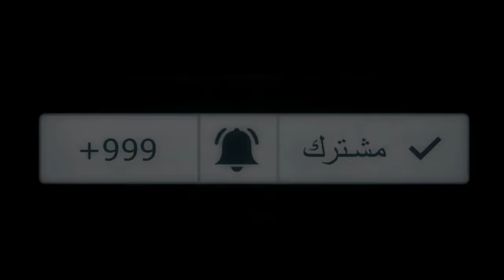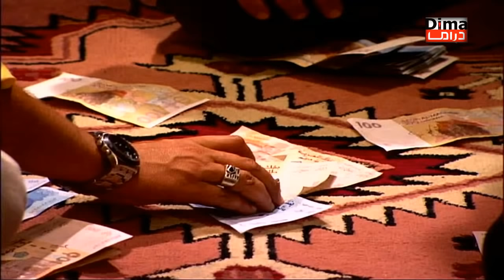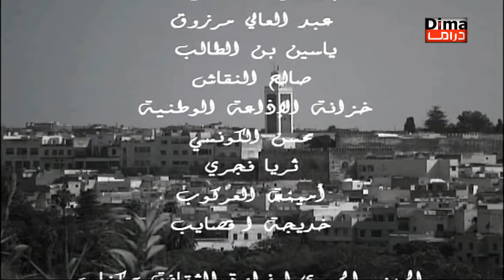فــــــيلم مغربي رياضستان Film Riyadstan HD l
فــــــيلم مغربي رياضستان